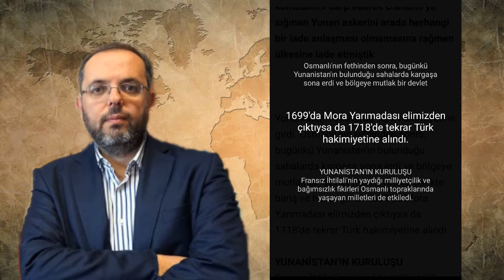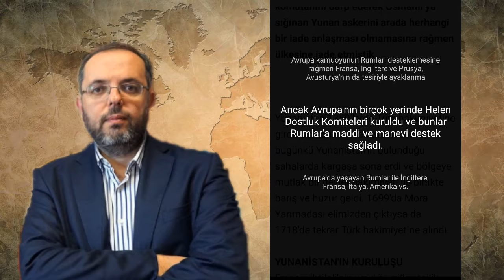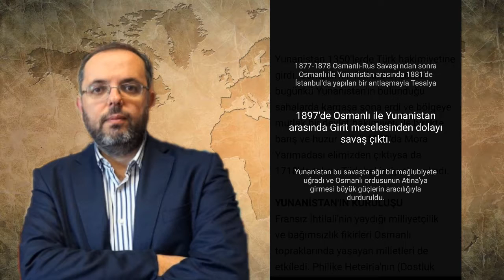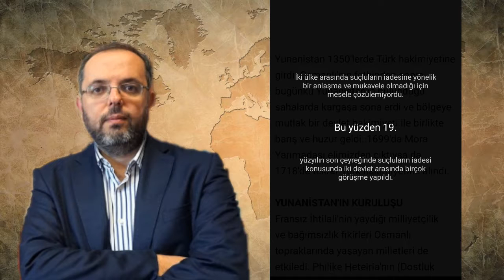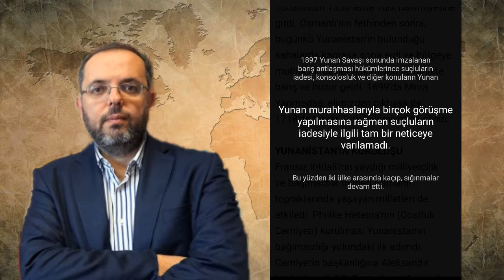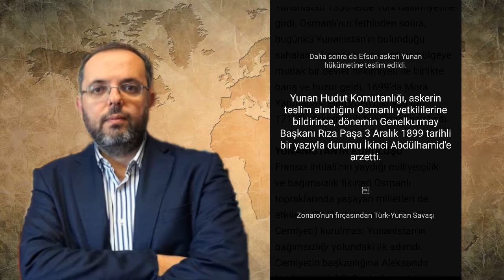Erhan Afyoncu - Bize sığınan Yunanlı hainleri iade etmiştik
12 Şubat 2017 - Sabah Gazetesi